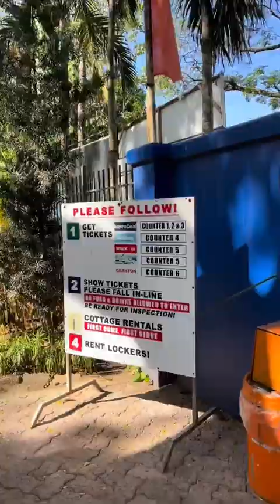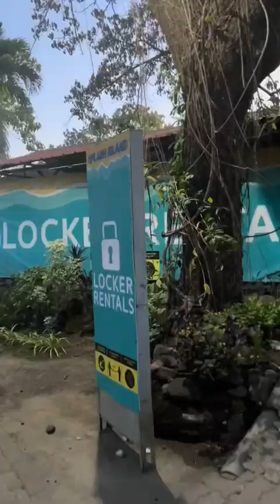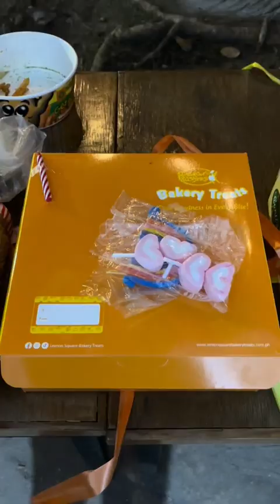The number 1 water park in the Philippines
Just want to express how grateful I am with my family, friends and relatives who was with me on my birthday celebration. I also want to thank SPLASH ISLAND for another wonderful glamping experience. A perfect place to enjoy and spend time with your loved ones.

Open daily including Holidays this month of June 2024.

* BIRTHDAY PROMO must have 5 or more paying companions only one celebrator in a group is free.

* DAY or NIGHT swimming (8AM-5PM) (12NN-10PM) valued at 499/head for Monday to Thursday & 599/head for Friday to Sunday and Holidays.

* KIDS PROMO valued at 399/head between 3ft to 4ft (3FT and Below are FREE)

* STUDENT PROMO valued 199/head Monday to Tuesday and 499/head Wednesday to Sunday.

* VIP PASS  valued at 999/head (14 hours stay) free use of adventure zone activities (inflatable island playground, kayaking, mini golf and sky bike or zipline)

Enjoy the Promo inclusions
- Day Swimming (8am to 5pm) or Night Swimming (12nn to 10pm)
- Access to all the pool types
- Access to the Extreme and Giant Slides
- New Inflatable Island

Book now!